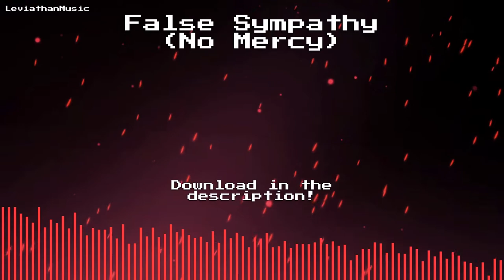False Sympathy (No Mercy) - Royalty Free RPG Battle Theme (FREE DOWNLOAD)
So this little batch of music I'm uploading (Rivalry Unmatched, False Sympathy, and Cult of the Raved) has actually been on my Soundcloud for a while now. Took me a bit to actually getting around to posting them on YouTube, but here we are! I hope you enjoy!

DOWNLOAD
To download, click on the Soundcloud link below and click on the "More" button under the comment bar. Then click "Download File."